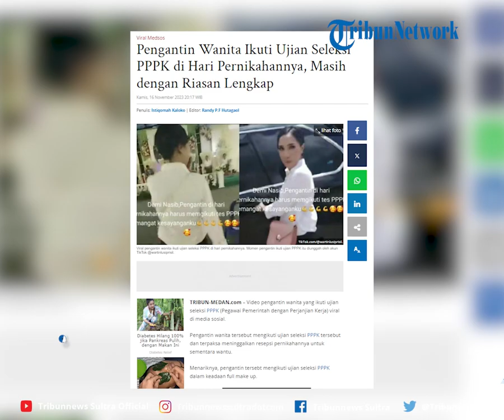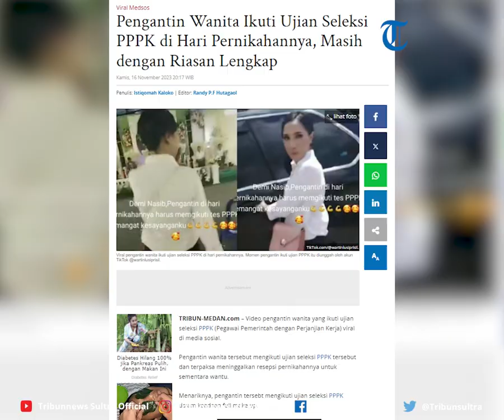Pengantin Wanita Ikuti Ujian Seleksi PPPK di Hari Pernikahannya, Masih dengan Riasan Lengkap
Pengantin wanita tersebut mengikuti ujian seleksi PPPK tersebut dan terpaksa meninggalkan resepsi pernikahannya untuk sementara wantu.

Editor Rheymeldi
Sumber Tiktok/ wartinlusiprisil